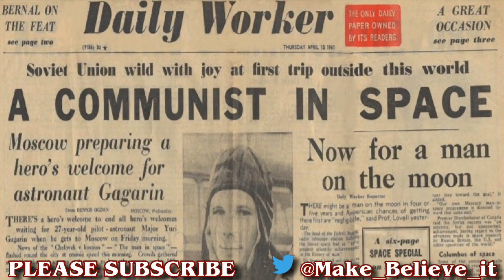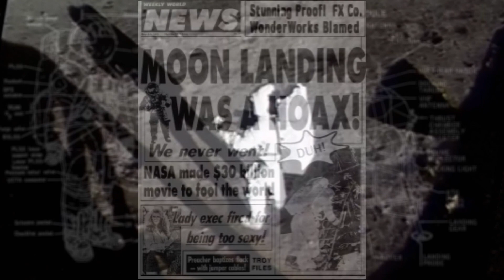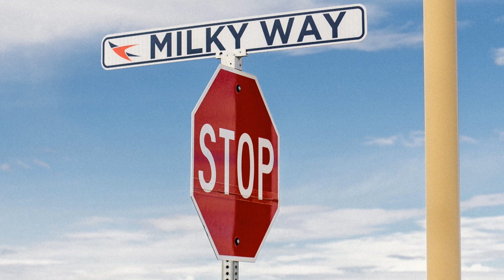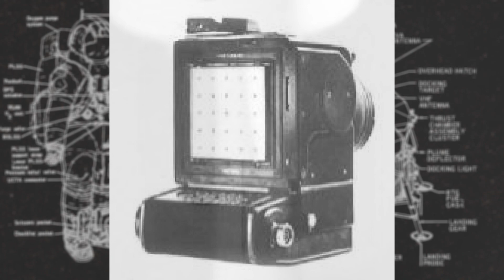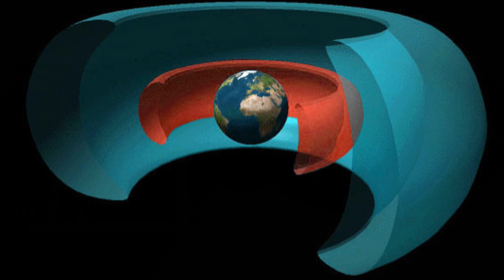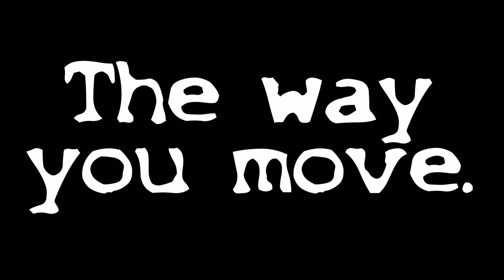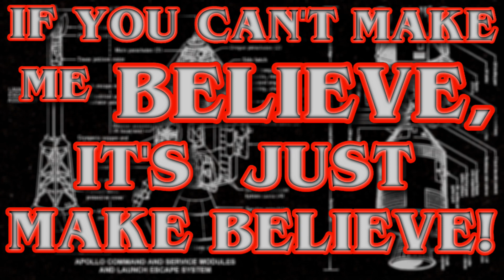Make Me Believe - Ep 17 - The Moon Landing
Did we go to the moon? Do any of these conspiracies make sense?

Links/Sources